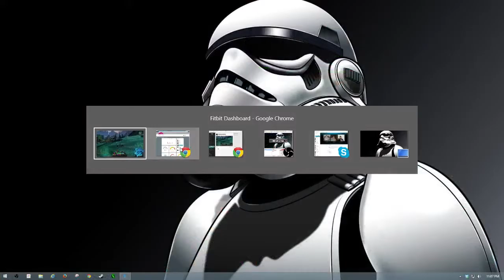Just Cool Enough Plays: WildStar Beta - Part 8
More questing.